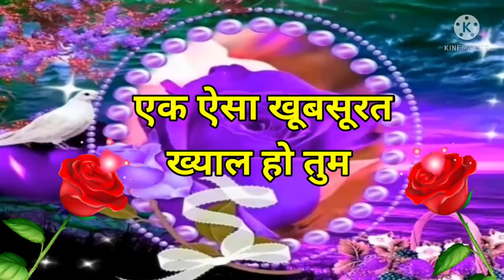Good night video, Good night song, Good night status, Good night photo, Good night